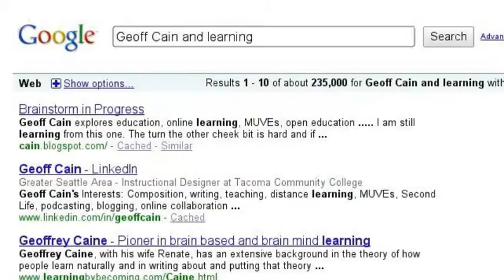Who is Geoff Cain?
This is test of the telling a story wtih Google search engine.